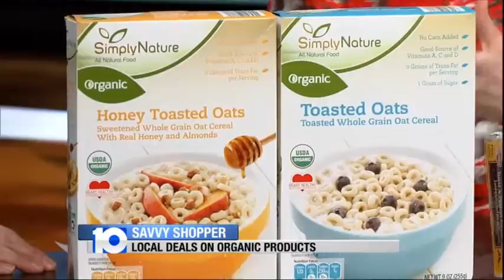January 8, 2013 Saavy Shopper